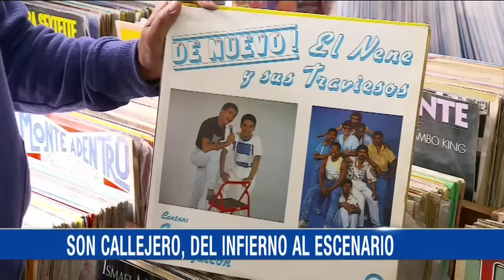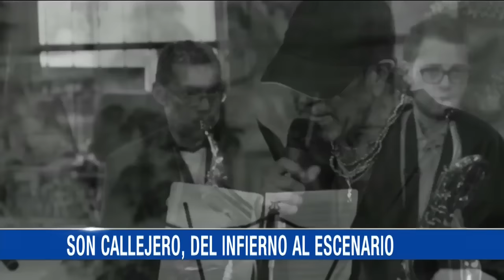Son callejero: grandes músicos que retoman el camino para rehabilitarse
Acompañaron a famosos artistas pero cayeron en el Cartucho y el Bronx. Se encontraron en un albergue y ahora sueñan con dejar atrás ese infierno.